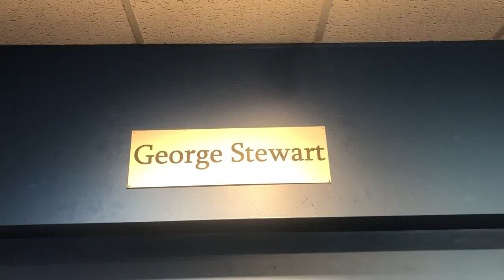March Exhibit: George Stewart's "Seasons of Change"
This March, the Geary Gallery of Darien is proud to present “Seasons of Change,” featuring the impressionist landscape paintings of Ridgefield artist, George Stewart. His exhibit runs through March 31 at the Geary Gallery, located at 576 Boston Post Road in Darien.